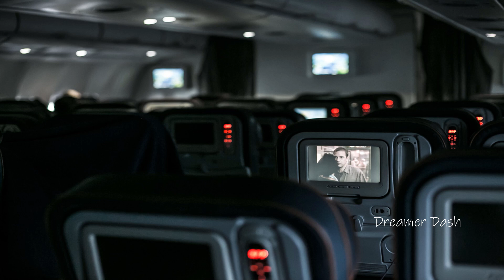JILABY LADY/remix edition /aviation motivation/status/please don't skip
Hai friends , this channel made for motivate thos how dare to dream.
suacribe friends . this channel gives the power to imagine the impossible!!!